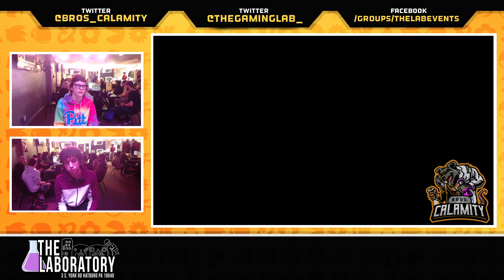CN:B #347 - SSBU - Losers Semis - Kenoca vs. Mercury